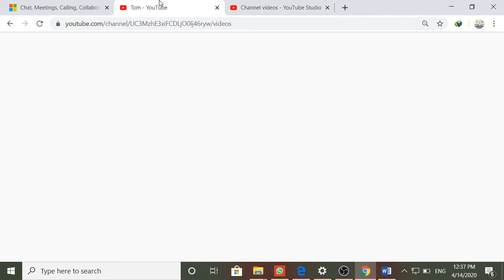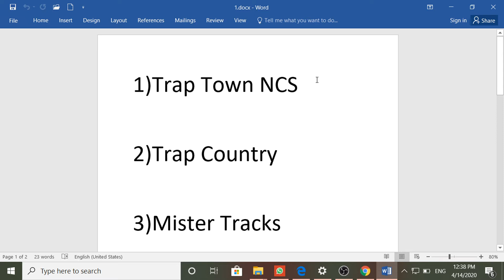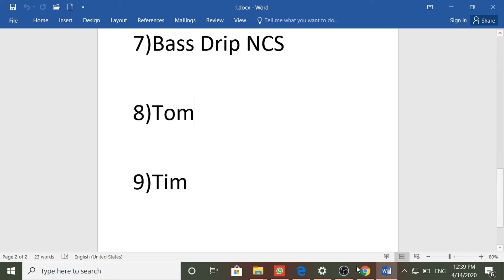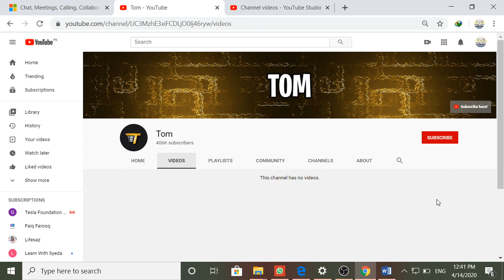This is what happens when you reply to spam comment | One Mistake Channel Lost | Ye galti na karen.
THE HAALIMS